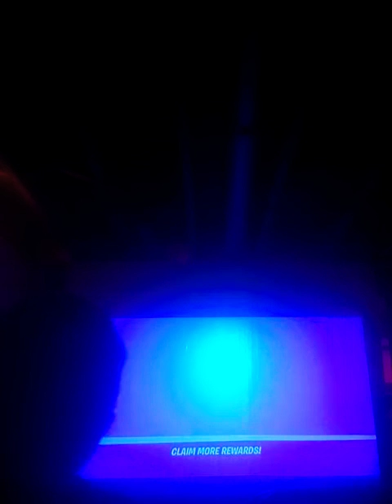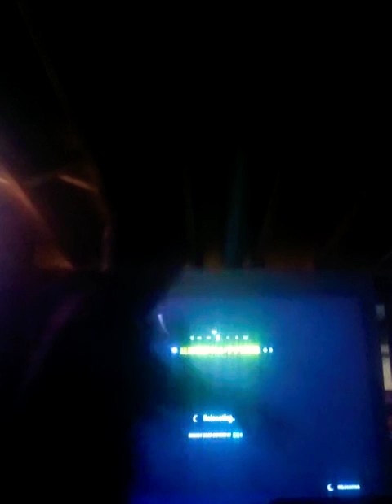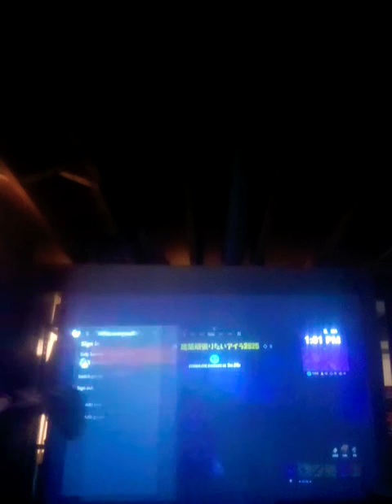Fortnight with my friend!!!